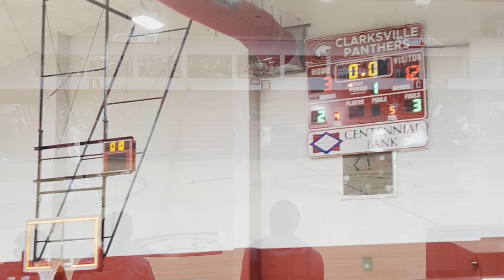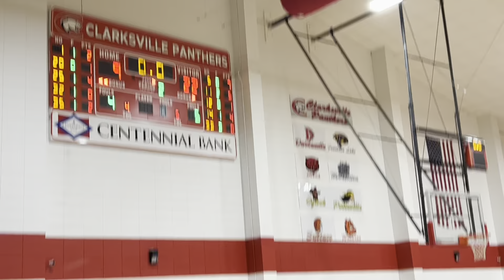MJHS vs Clarksville